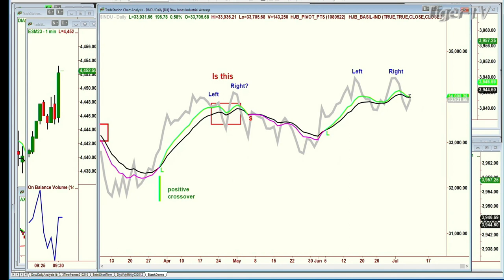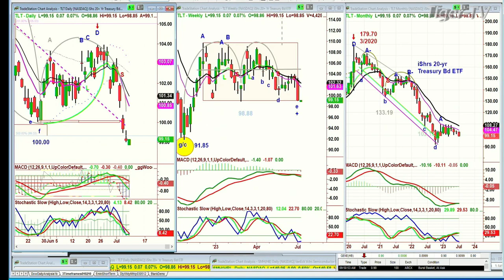July 10th, 10AM ET Market Update on TFNN - 2023